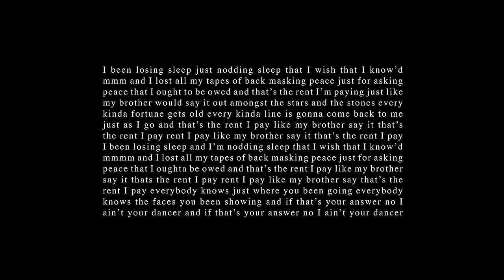SPOON - "Rent I Pay" [UNOFFICIAL VIDEO]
Stream 'They Want My Soul: Deluxe More Soul Edition' now and preorder the 2x LP or CD set out November 8th on Matador Records.

Directed by Kim Coleman

Lyrics:
I been losing sleep
Just nodding Sleep that I wish that I know’d
Mmm and I lost all my tapes of back masking
Peace just for asking
Peace that I ought to be owed
And that’s the rent I’m paying
Just like my brother would say it
Out amongst the stars and the stones
Every kinda fortune gets old
Every kinda line is gonna come back to me just as I go
That’s the rent I pay
Like my brother say it
Rent I pay
The rent I pay
And I’m nodding
Sleep that I wish that I know’d
Mmmm and I lost all my tapes of back masking
Peace that I oughta be owed
And that’s the rent I pay
Rent I pay
Like my brother say
Everybody knows just where you been going
Everybody knows the faces you been showing
And if that’s your answer no I ain’t your dancer